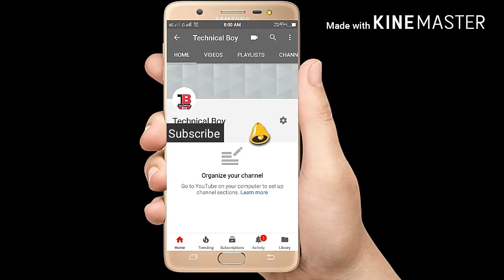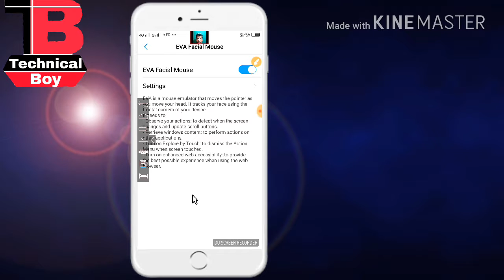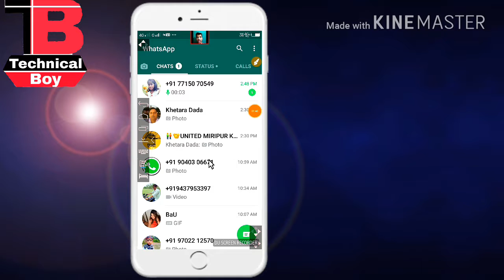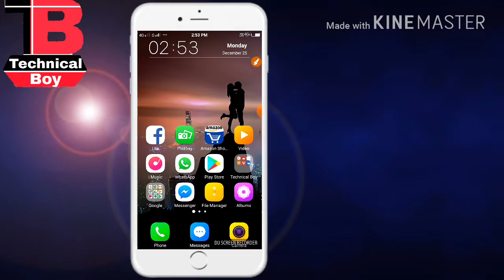Control phone with eyes and face || eye control app android || created by Technical Boy...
Aaj me apku bataunga app kaise apni Android phone ku apni face & eye se control Kare.
Toh iss video ku suru se last tak dekhiye agar iss trik ku samjha na he
Chaliye guys suru karte hee video.

Special thanks for my parents..
My Father
My Mother

🌚Bank account me Adhar link he ya nahi

Edit
👉Parsuram Lenka (Prince)